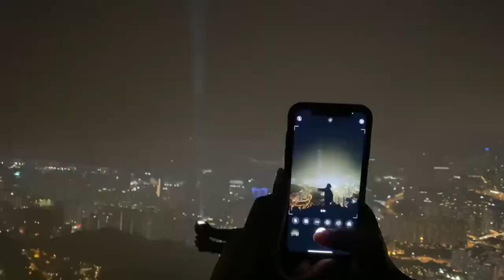Suicide cliff/ Kowloon Peak